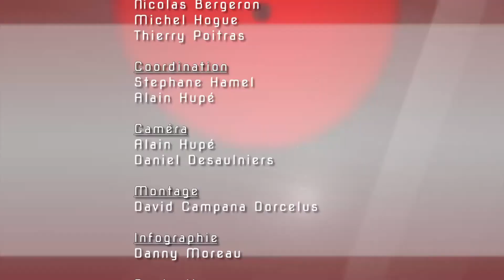Sports 9 Laval, la gymnastique -TVRL-H1710